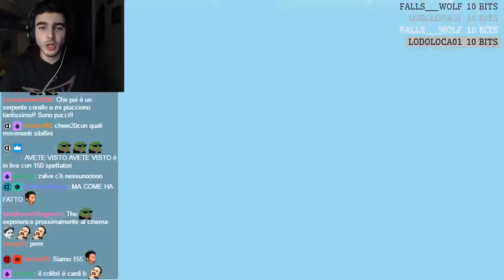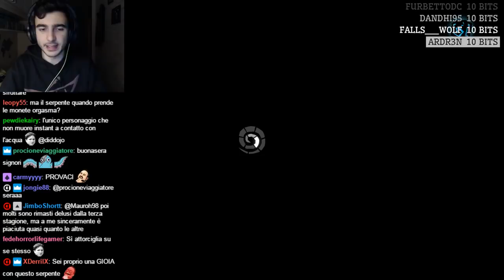INDIE FIGHISSIMO! - Snake Pass [10/04/18]